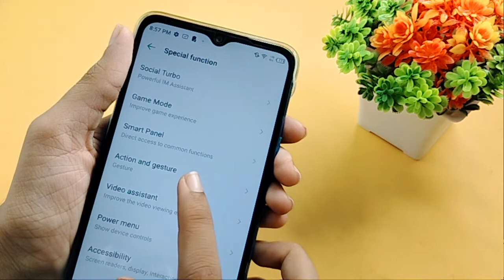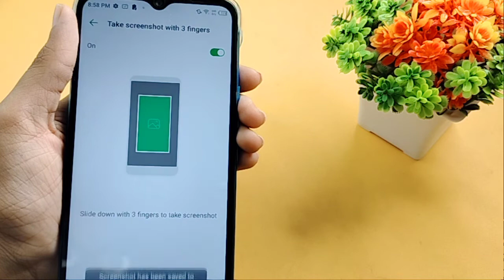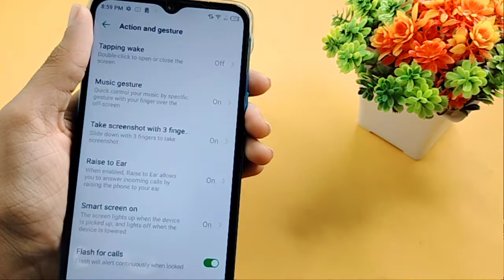infinix note 12 pro smart motion setting | How to use Action & Gesture | smart motion use kaise kare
infinix note 12 pro 5G smart motion full setting | How to use Action & Gesture | smart motion use kaise karen
How to use Gesture motion in infinix note 12 pro 5G
How to set smart motion in infinix note 12 pro 5G
screen of gesture
gesture motion
smart motion
smart motion setting
Gesture motion setting

Google search
Techno Puja Technopuja@Technopuja